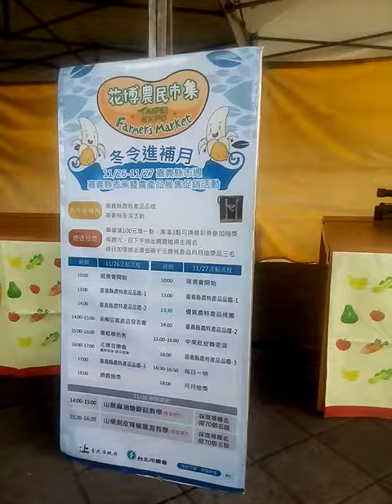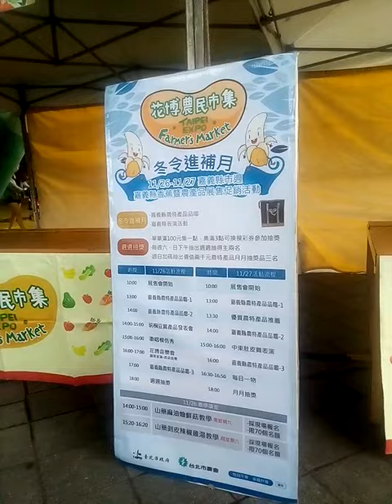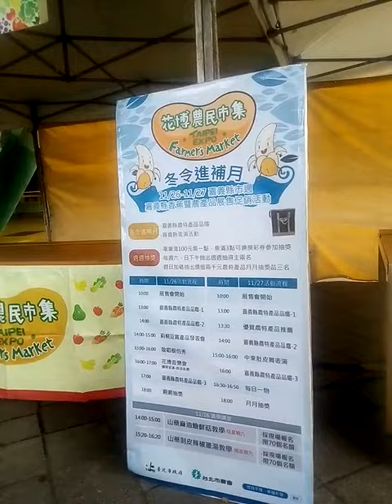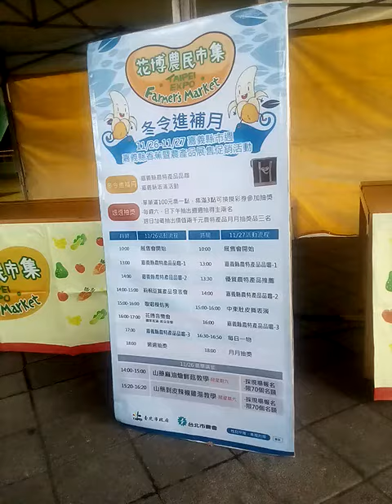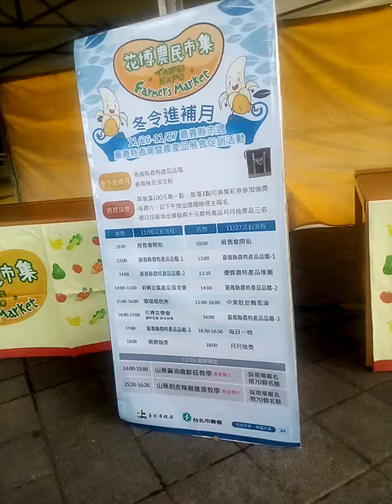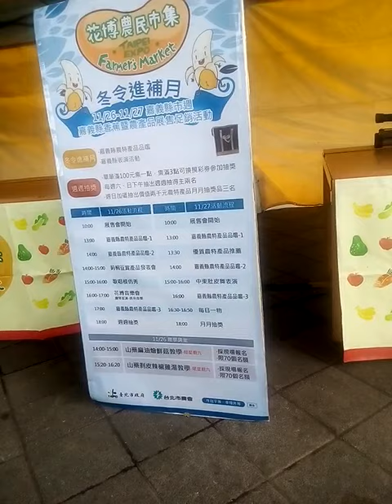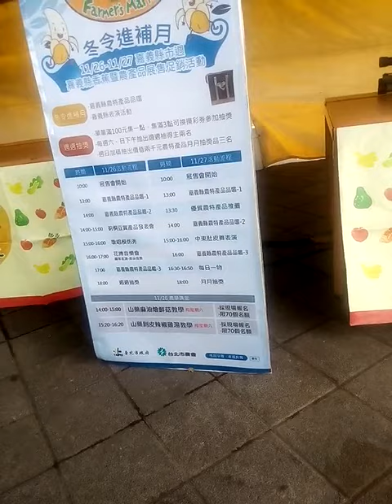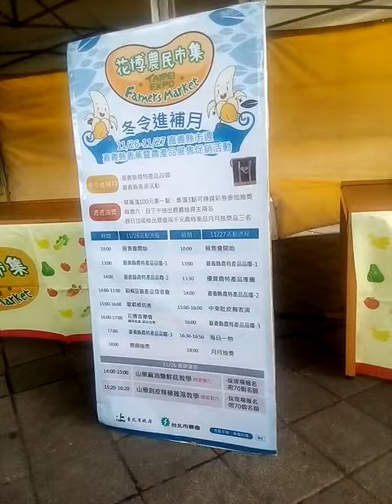Upn--11-25-6-花博農民市集11-26 11-27嘉義縣市週香蕉農產品展售